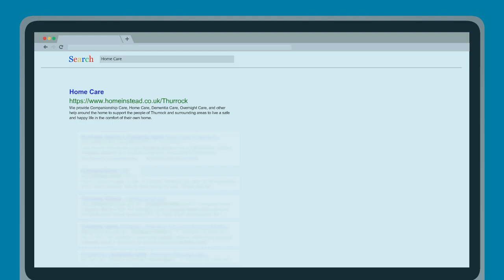Home Care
We provide Companionship Care, Home Care, Dementia Care, Overnight Care, and other help around the home to support the people of Thurrock and surrounding areas to live a safe and happy life in the comfort of their own home.

Name:
Home Instead Thurrock - Home Care and Live-in Care

Address:
QUEENSGATE BUSINESS, SUITE 3 QUEENSGATE CENTRE, Grays RM17 5DF, United Kingdom

Plus Code:
F8HG+WW Grays, United Kingdom